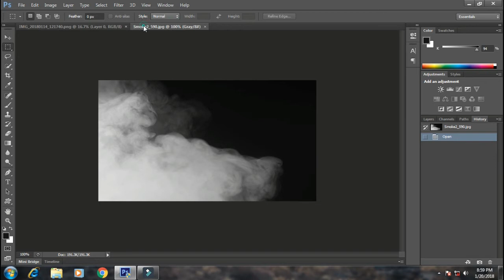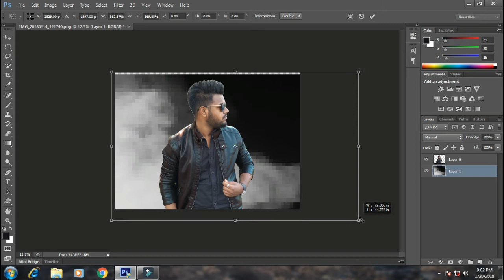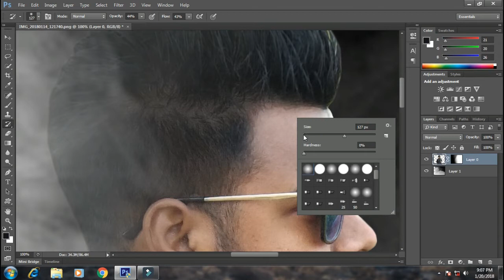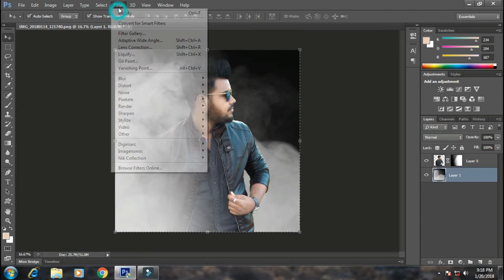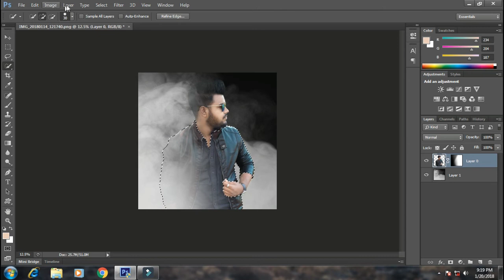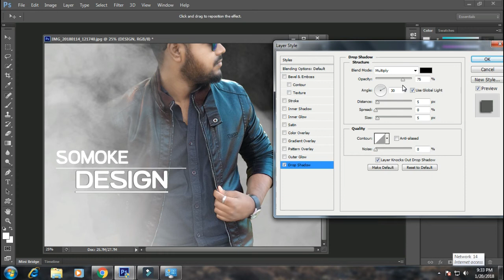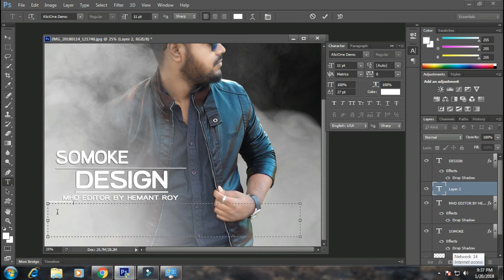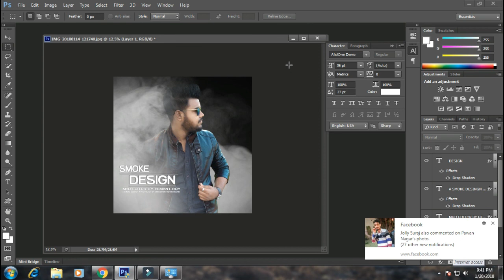How to Create Smoke Effect in Photoshop - hemant Roy